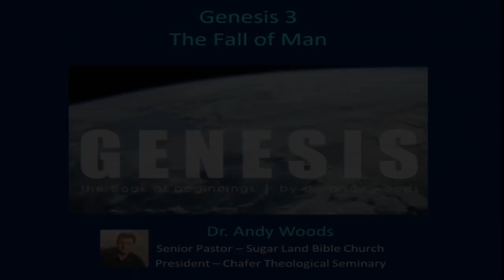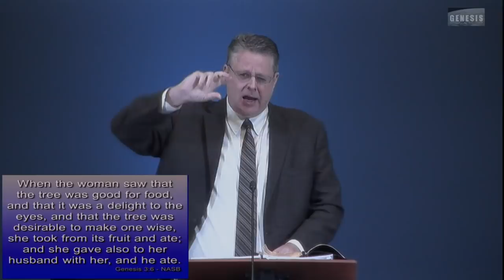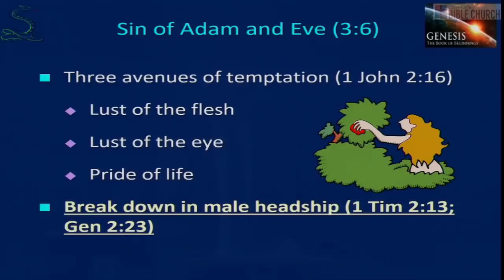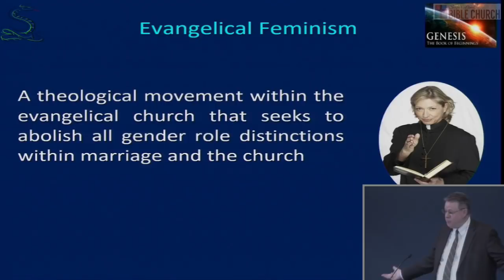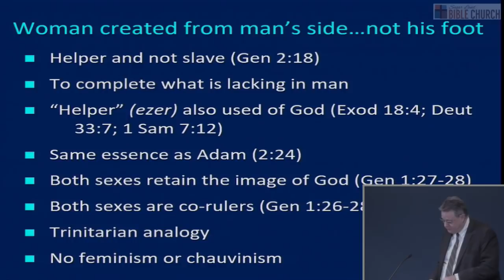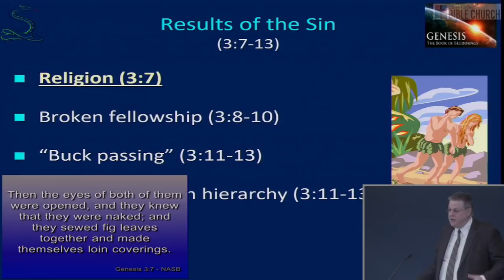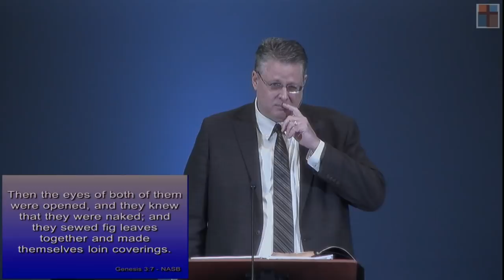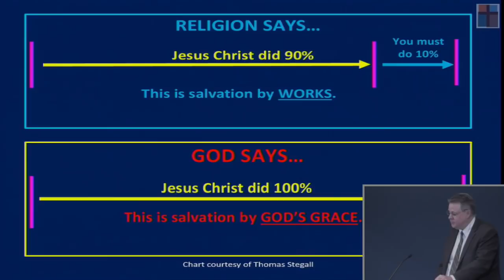Genesis Sermon Series 12. Grace vs Religion. Genesis 3:6-7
Genesis 012 - “Religion vs Grace” - Genesis 3:6-7, November 01, 2020
Dr. Andy Woods, Sr. Pastor. This series is a verse by verse Bible exposition of the Book of Genesis. By Dr. Andy Woods

Dr. Andy Woods is a traditional Dispensational Bible teacher. He has a law degree from Whittier College and a PhD in Bible Exposition from Dallas Theological Seminary. He was a Full-Professor of Bible and Theology at the College Biblical Studies in Houston, TX (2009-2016). He is currently the President of Chafer Theological Seminary and Pastor-Teacher of Sugar Land Bible Church. Andy also speaks on a variety of topics at Christian Conferences worldwide. Andy wishes he could answer all your questions, but his duties and busy speaking schedule make it difficult to do so. Comments are monitored by a volunteer. Please follow the guidelines below or your comment will NOT be posted:
1. Please keep comments brief (2-3 sentences).
2. DON’T POST LINKS to other websites/ YouTube channels.
3. Be respectful. If you can’t say it nicely, just don’t say it.